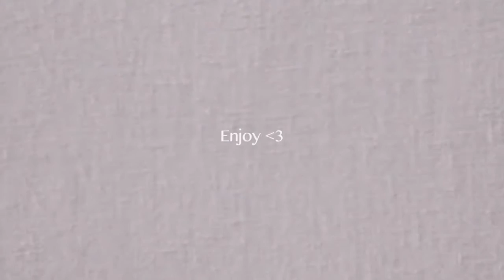Smacks or facts (FT: My sister)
I don’t  own rights the the music in my video

Heyyy Youtube🎬 😁 Thank you to everyone supporting my channel and continuing to watch my videos❤️ I hope you guys enjoyed this video 🤩l

Stalk me!

About Me..
Name: Lauren
Age: 16
Location: MI

MY GOAL IS 10k! we gone make it !!!

0:00 Intro
0:15 start of Video